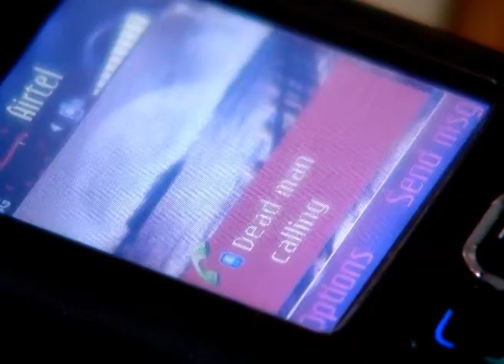Gejje Pooje - Kannada TV Serial - Full EP 191 - Zee Kannada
Show Name : Gejje Pooje
Producer/Star Cast : Gejje Pooje Chandra,Somu,Lalita,Aparna
Episode No : 191

Gejje Pooje Chandra,Somu,Lalita,Aparna

Dharmaiah is the protagonist of the serial. The serial is about the protagonist being a flirt and a womanizer. He is a thirty-year old who never misses a chance to flirt with younger women.